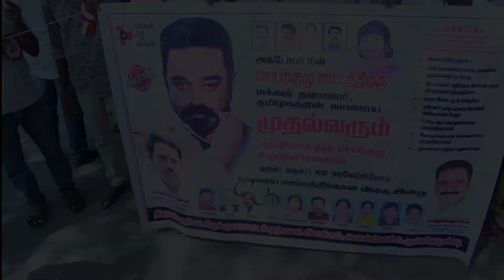ULAGANAYAGANE /SOMU WAJAVAR/ R.S GANESH NARAYANAN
Lyrics : Somu Wajavar
Music & Vocal : R.S Ganash Narayanan
Video : Renjith K.S

Studios
Recording Studio : Sadjam Studio, Bengaluru
Edit : Light House Media, Yeshwanthpur, Bengaluru